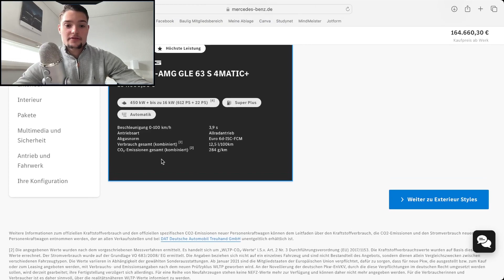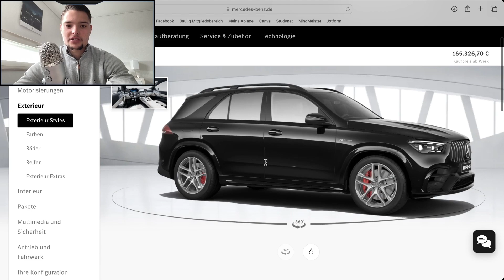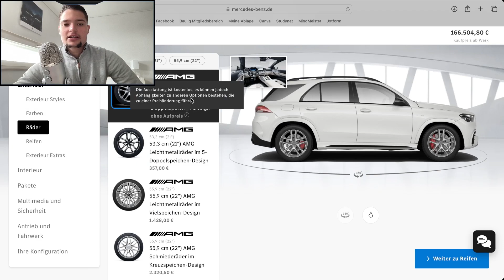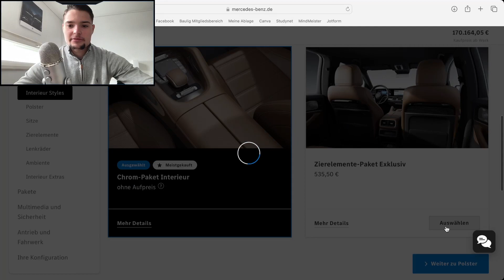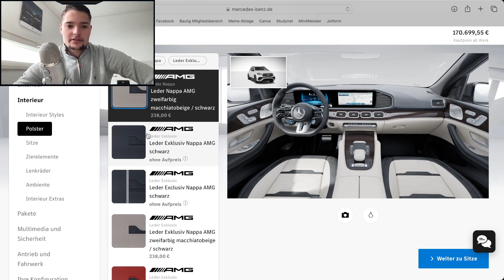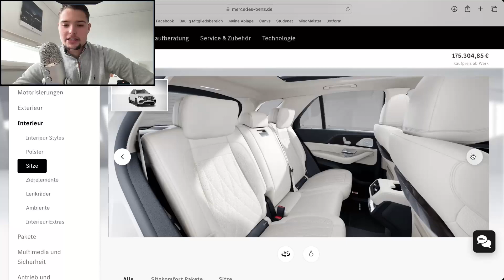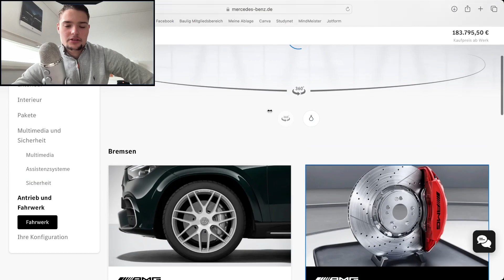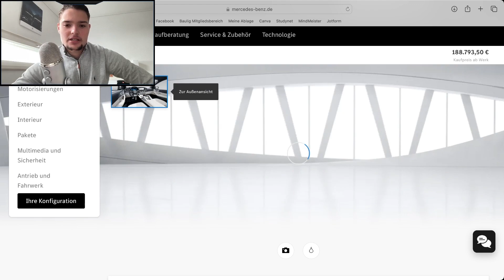Neuer Mercedes GLE63s AMG Konfigurieren!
Heute konfigurieren wir einen Mercedes - AMG GLE63s.

mercedesamg ​​​​​ anfänger anfängerautos reich leasing turbo tuning boost leistung kompressor v8 mercedes benz huracan v10 diesel c215 cl 500